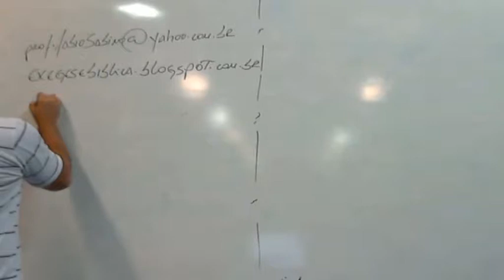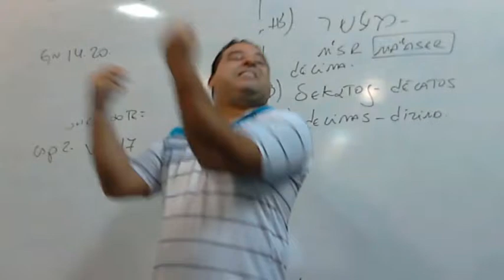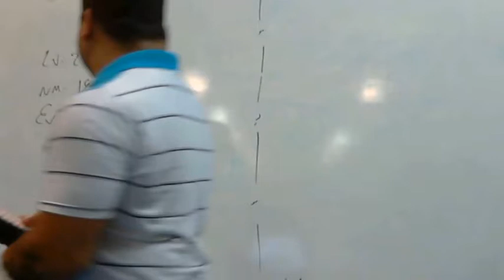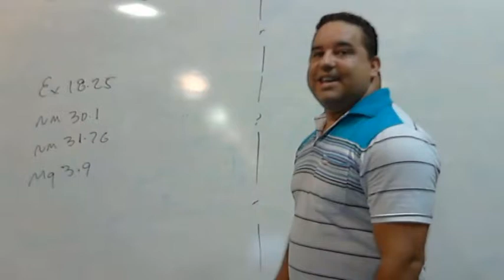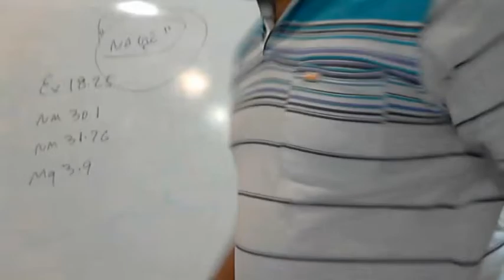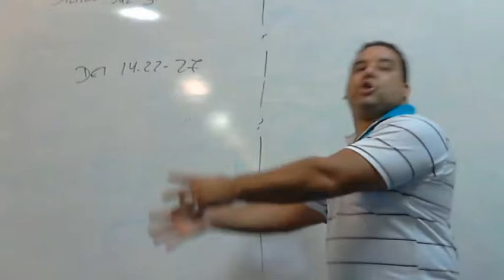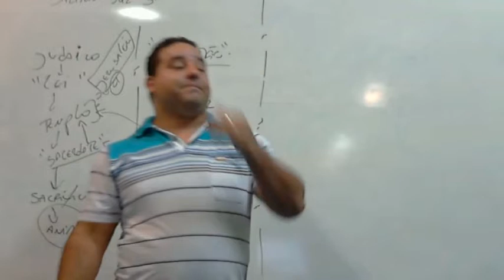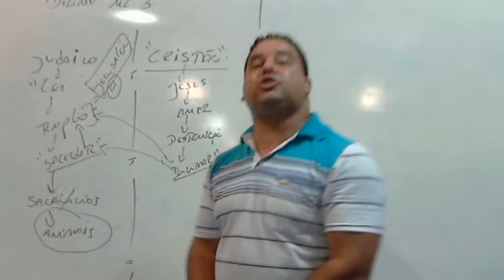Dízimo é, ou era dinheiro?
Hoje, devido vários exames, colocarei uma aula completa sobre o dízimo ser dinheiro.